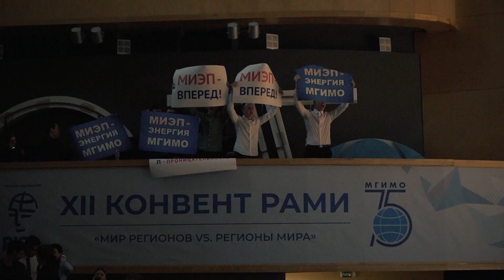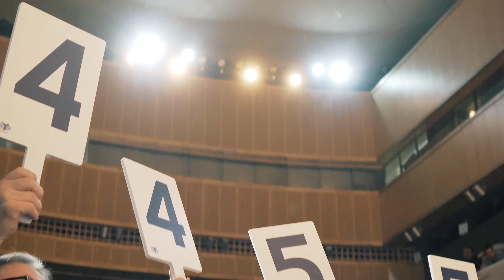Битва факультетов 2019: новые герои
31 октября в конференц-зале в третий раз прошла Битва факультетов, участие в которой приняли более 200 первокурсников, а поддержать команды пришли около 1000 зрителей, в числе которых были представители администрации факультетов и профессорско-преподавательского состава.

Традиционный конкурс был организован Студенческим союзом при поддержке Управления по воспитательной работе и приурочен к 75-летию Университета. Почетным гостем мероприятия стал ректор МГИМО А.В.Торкунов. Победителем Битвы факультетов 2019 стала команда факультета Международных отношений.

Тема конкурса этого года — супергерои. В течение двух месяцев первокурсники готовились к двум этапам Битвы — снимали видео-визитку и репетировали творческий номер. Девять команд «супергероев» отправились спасать мир в разных уголках нашей планеты: от Бразилии до ОАЭ — это необходимо было отразить в своем выступлении. Завершающим этапом стал интеллектуальный конкурс в формате «Что? Где? Когда?».

Креативность команд оценивали пресс-секретарь МГИМО В.В.Калашникова, помощник ректора М.И.Рябова, руководитель студии современного танца, участница проекта «Танцы на ТНТ» Варвара Шиленина, председатель Студенческого союза Хамед Хасан и организатор первой Битвы факультетов Елена Ганенко. Возглавил коллегию жюри проректор по социальной и воспитательной работе И.А.Логинов.

Цель мероприятия — сплотить новоиспеченных студентов, предоставив им возможность уже в первые месяцы учебы выступить на главной сцене МГИМО, и почувствовать себя частью МГИМО-семьи. На протяжении всего вечера группы поддержки от факультетов подбадривали команды кричалками, плакатами и аплодисментами. Открылась Битва выступлением студии современного танца под руководством Варвары Шилениной.

Каждая команда подошла к заданиям творчески — на сцене конференц-зала пели, показывали танцевальные и театральные постановки и даже устраивали соревнования по чирлидингу. В процессе подготовки к конкурсу первокурсникам помогала команда кураторов и организаторов, чей яркий номер стал заключительным аккордом мероприятия.

По сумме трех конкурсов победителем Битвы факультетов 2019 стала команда факультета Международных отношений. Второе место заняли студенты МИЭП, третье — первокурсники Международно-правового факультета. Каждая команда получила грамоты в специальных номинациях.

Конкурс дал участникам возможность проявить себя, продемонстрировать свои таланты и зарядиться позитивным настроем до конца семестра. В этом и есть сила МГИМО-семьи: вместе мы — настоящие супергерои.